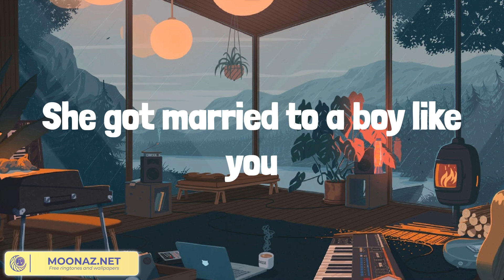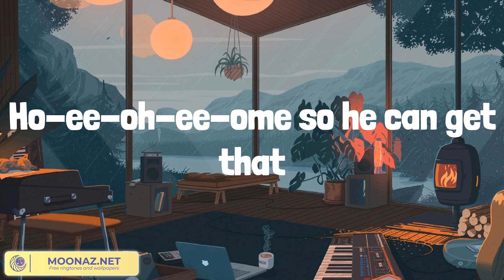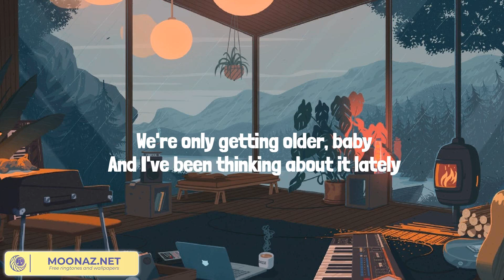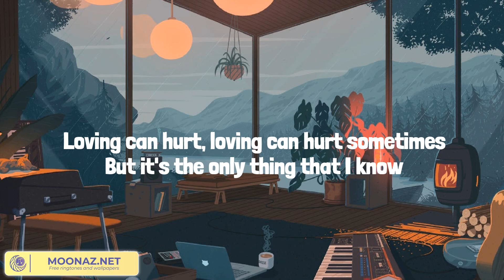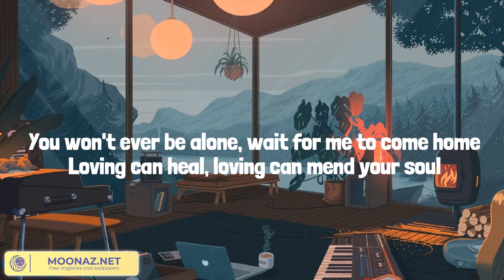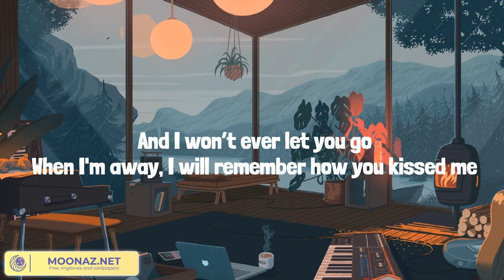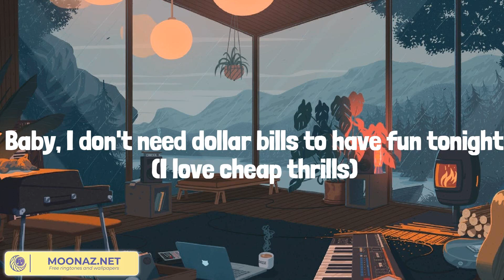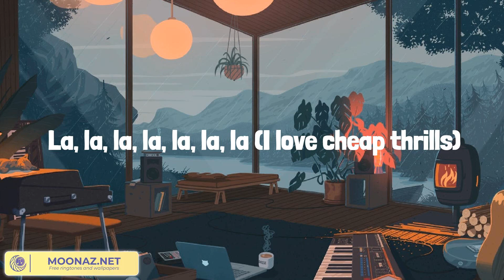Unholy - Sam Smith (Lyrics Mix) Night Changes, Photograph, Cheap Thrills